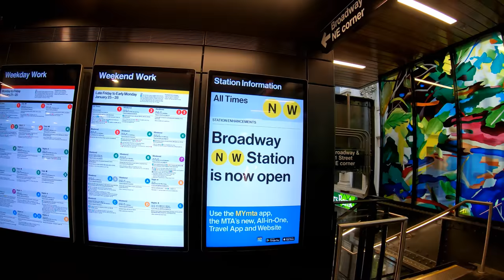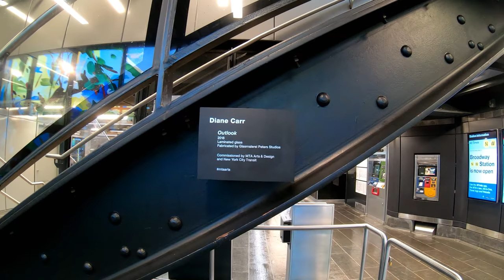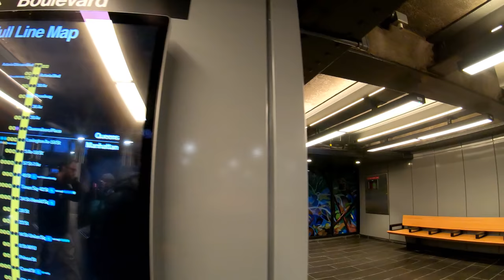⁴ᴷ⁶⁰ Walking Tour of Broadway (N)(W) Subway Station - January 24, 2019 (Reopening Day)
The first day of full service at the Broadway (N)(W) subway station after the Enhanced Station Initiative, which closed the station for 7 months.

From Wikipedia:
"Broadway is a local station on the BMT Astoria Line of the New York City Subway. Located above 31st Street at Broadway in Astoria, Queens, it is served by the N train at all times, as well as by the W train on weekdays."